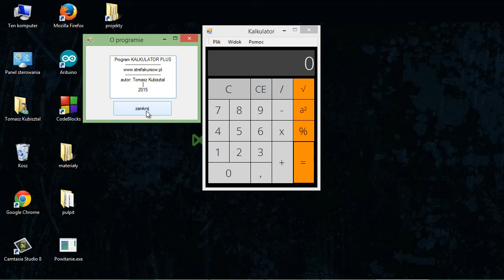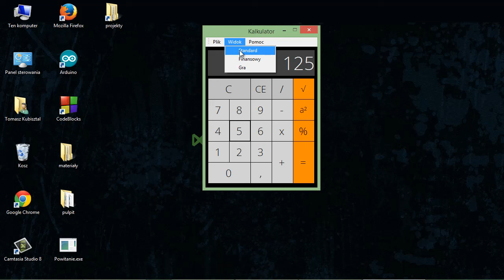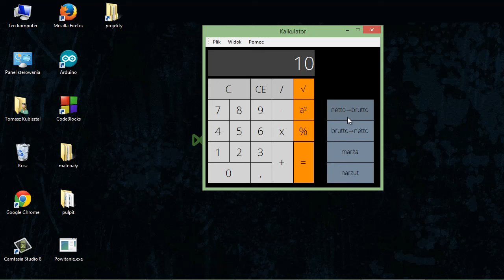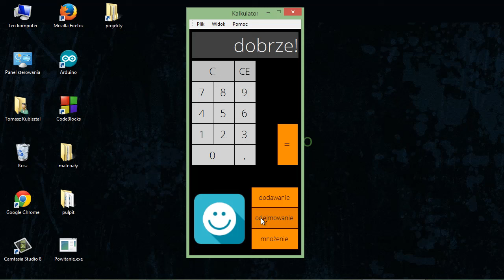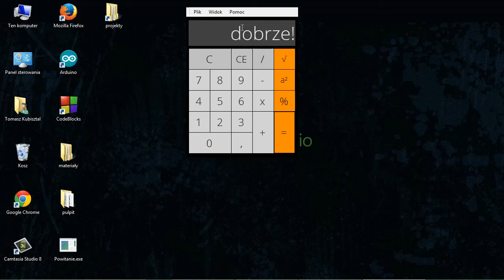C++ Aplikacje w Visual Studio | Projekt Kalkulator - Wstęp | ▶strefakursow.pl◀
💻Chcesz tworzyć innowacyjne aplikacje w C++ korzystając z Visual Studio? Z nami odkryjesz, jak przenieść swoje umiejętności na wyższy poziom i stworzyć praktyczne aplikacje, które zachwycą każdego użytkownika! Nasz kurs online to Twoja przepustka do świata zaawansowanego programowania.

🚀Korzyści płynące z nauki C++ w Visual Studio:
- Możliwość tworzenia zaawansowanych i interaktywnych aplikacji
- Stworzenie mocnej podstawy, która pozwoli Ci wyróżnić się wśród innych programistów
- Podniesienie kwalifikacji, otwierając przed Tobą drzwi do bardziej wymagających projektów i ofert pracy
- Nabywanie praktycznych umiejętności, które staną się Twoim atutem w branży IT

📌 Czego się nauczysz:
➡️Eksploracja Form: Jak skutecznie pracować z różnorodnymi formami w Visual Studio
➡️Komunikacja między Obiektami: Dowiedz się, jak sprawnie przekazywać wartości pomiędzy różnymi elementami aplikacji
➡️Mistrz Kontrolek: Zgłęb tajniki zaawansowanej pracy z kontrolkami
➡️Zaawansowane Narzędzia Czasu: Poznaj tajniki skomplikowanej obsługi Timera
➡️Sztuka Lokacji: Opanuj dynamiczne rozmieszczanie obiektów w aplikacji
➡️Animacja i Detekcja Kolizji: Wejdź w świat animacji i naucz się wykrywać interakcje między elementami
➡️Magia Dźwięku: Zintegruj swoje aplikacje z dźwiękami, nadając im życie
➡️Praca z Liczbami: Odkryj mechanizmy generowania liczb pseudolosowych
➡️Profesjonalne Obsługiwanie Wyjątków: Zrozum i naucz się zaawansowanej obsługi błędów
➡️Interakcje Klawiatury: Poznaj, jak odczytywać zdarzenia klawiatury i reagować na nie
➡️Pierwsze Kroki z Bazami Danych: Wprowadź się w świat przechowywania i zarządzania danymi
➡️Tworzenie Instalatorów: Dowiedz się, jak przygotowywać wersje instalacyjne swoich aplikacji

🎓Zacznij swoją podróż w świecie zaawansowanego programowania C++ w Visual Studio już dziś! Przyłącz się do nas i odkryj możliwości, jakie daje nauka z nami!